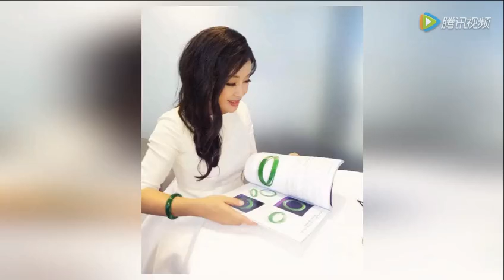刘晓庆晒白裙美照如同待嫁新娘，假发太明显了